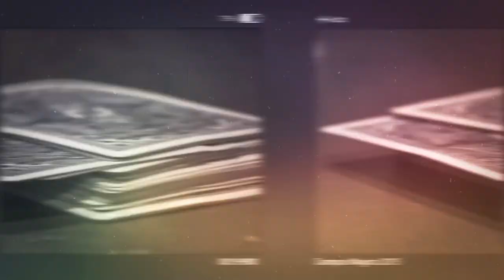Campus Magico International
Come to a unique magical experience:
05.-09. September 2016
with Fernando Figueras, Miguel Munoz, Mario Lopez, Javier Benitez, Jaime Figueroa, Miguel Angel Gea and Deidi!
Other top magicians will join in the evenings to hang out with you!
Evolve, get creative and have fun in Spain 2016!